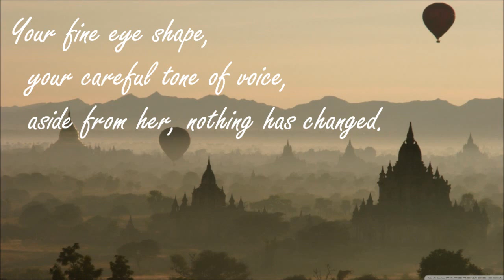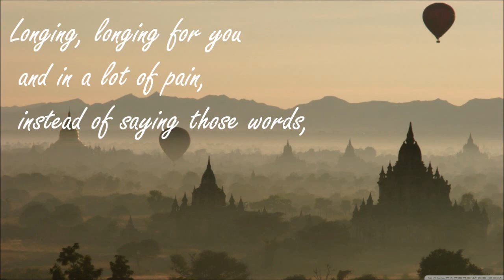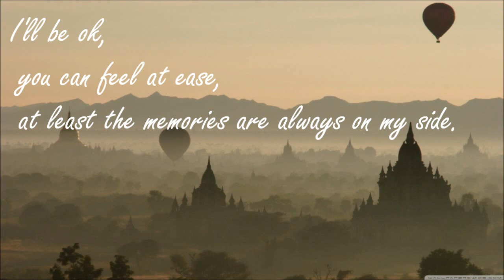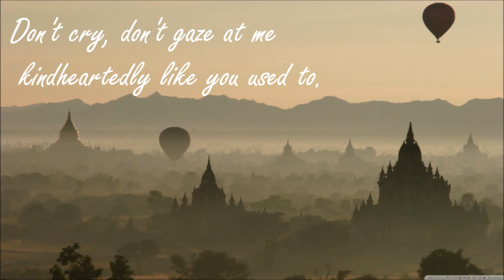[Eng Sub] Yangpa - Friendly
양파 - 친절하네요
Translated by Little_omlette